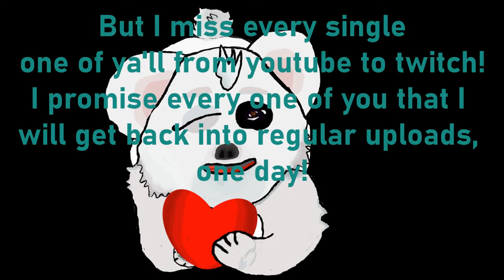Reunion?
If you enjoyed this video, show your support by slapping that like button silly;!) I'll see you guys in the next adventure, CreativityRules!

 These places will keep you all updated on the events that are taking place!
oliviaevergreen210